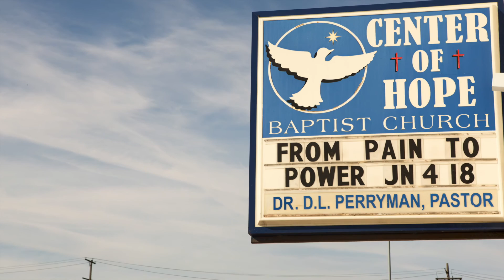"This Is The Way"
The People, of Center of Hope Church Toledo OH - Singing, Chillin' and Bustin' Spades at the 2016 Church Picnic with Carmen Millier, Dr. Tracee Perryman, The Overton Project